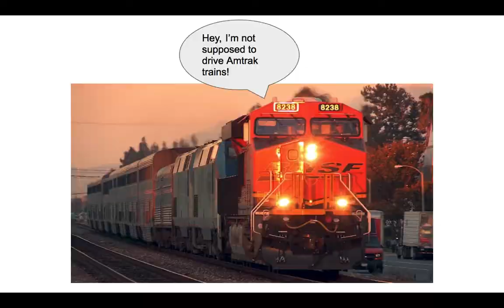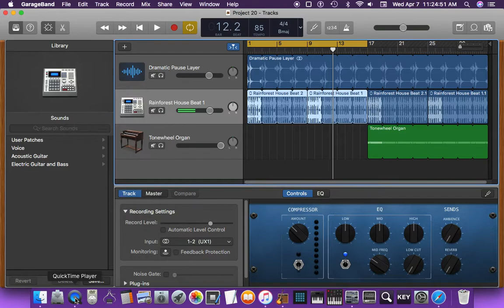Talking Trains (Not my pictures)